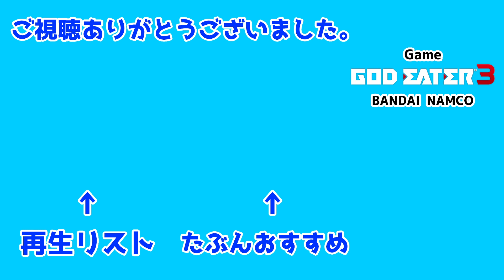【ゴッドイーター3】最終ミッション 強襲討伐「黄昏」メギド・オーディン ソロ【GOD EATER 3】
ランク7全クリしたらでる強襲討伐ミッション
BGMかっこいいぞ
製品版は12月13日0時からプレイ可能！！